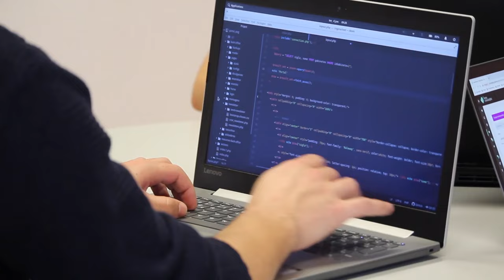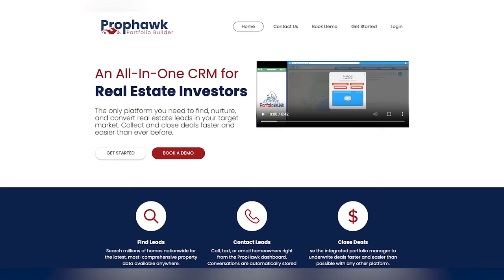1200: Farming for a Lifetime Supply of Leads and Listings With Wilson Leung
Dominate your farm and you’ll generate real estate leads and listings for life. Today’s guest, Wilson Leung, is an expert on real estate farming and joins us to share tips on starting a farm. In addition to offering advice on budgeting and planning, Wilson covers the various ways to win influence with homeowners in your target area. Don’t miss it!

We're here to give you the intel on how top real estate agents run their businesses and help you figure out what you can do right now to hit (and crush) your goals.

HOSTS:
➡️Shelby Johnson